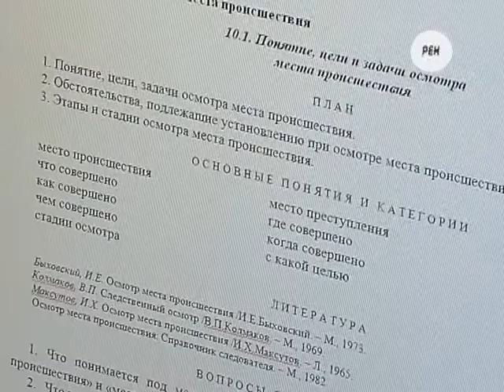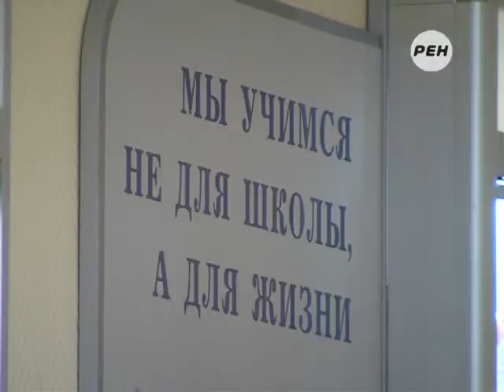Рубрика «Мой классический университет»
Рубрика Виталия Рыжкова «Мой классический университет».